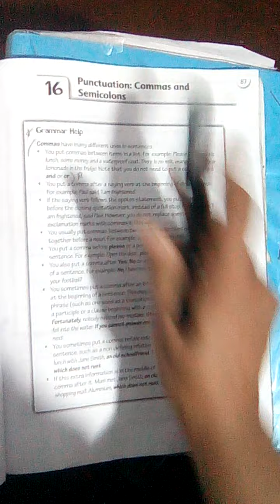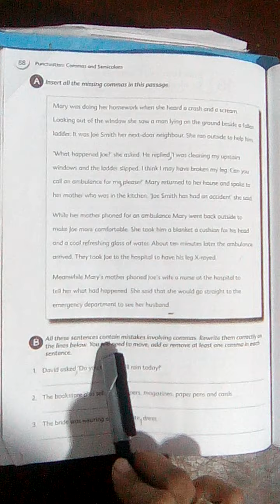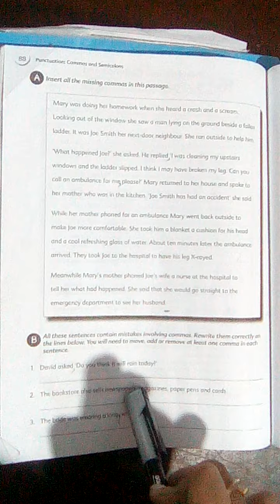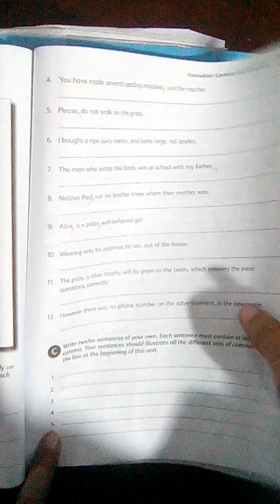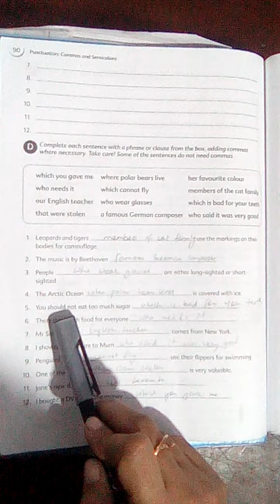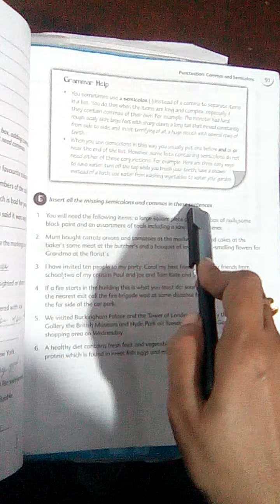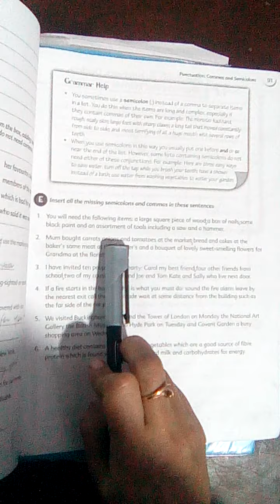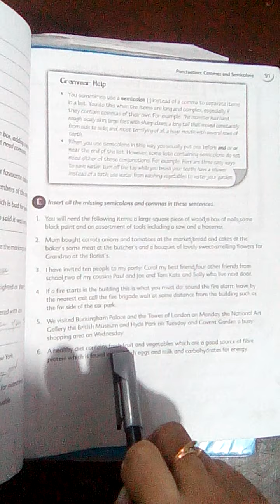CLASS 8 ENGLISH GRAMMAR PUNCTUATION COMMAS AND SEMICOLONS